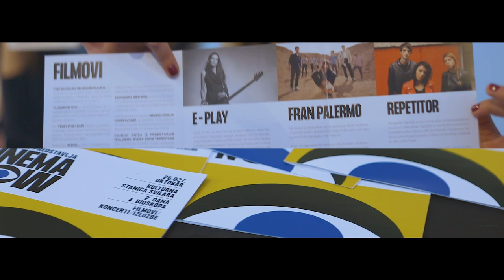Cinema Now After Video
Prvo izdanje festivala Cinema Now u Novom Sadu završeno je svojevrsnim spektaklom koji je na bini ispred prepunog platoa novosadske Svilare priredio beogradski post punk trio Repetitor.

Cinema Now je tokom dva dana u Kulturnoj stanici Svilara posetilo 5.000 ljudi, što na koncertima, što na projekcijama filmova.

Osnovni utisci sa festivala su da publike željne dobrih filmova i te kako ima, da domaći i autori iz regiona, sa druge strane, imaju šta da ponude i da su se ove dve strane srele poslednjeg vikenda u oktobru u Novom Sadu na jednom kulturnom mestu i razmenile dobru energiju i nezaboravno iskustvo.

Tokom dva dana, na četiri lokacije u novosadskoj kulturnoj stanici Svilari i u obližnjoj Kožari publika je imala priliku da pogleda 16 ostvarenja iz Bosne i Hercegovine, Hrvatske, Mađarske, Makedonije, Rumunije, Slovenije, Srbije… Najposećeniji film bila je drama/komedija Aleksi, Barbare Vekarić. Većina autora filmova bili su naši gosti tokom dva dana, a po ugledu na sesije poznate sa Cinema City festivala, organizovali smo sa njima razgovore (Q&A) nakon projekcija.

Osim filma, publika je na Cinema Now uživala i na koncertima kultnog garažnog benda Repetitor, beogradskog alternativnog sastava E-Play, indie, rock ‘n’ roll, afro pop grupe Fran Palermo, koja je u Novi Sad iz Mađarske došla u okviru projekta prekogranične saradnje K3CI, kao i duo Bernadet Brešćanski i Viktorie Taškovič.

Na kraju, a ne manje važno, treći segment festivala bio je Art program, kao još jedan deo K3CI projekta, u okviru kojeg su se publici u Novom Sadu predstavili Viktor Kiš, sa svojim skulpturama, Anica Draganić i Maria Silađi, sa izložbom „Svilara kao generator prve industrijske zone u Novom Sadu“ i izdavačka kuća Symposion sa svojim izdanjima.

Cinema Now je novi format događaja, dvodnevni pop-up festival koji spaja dobre filmove, dobru muziku, i atraktivni, nekada industrijski, prostor koji sada iščitavamo kao zonu kulture.

Projekat Cinema Now Udruženje Cinema City realizovalo je u saradnji sa Fondacijom ,,Novi Sad 2021 – Evropska prestonica kuture”.